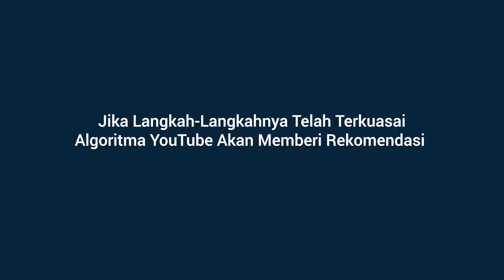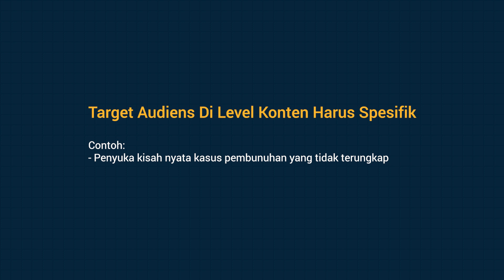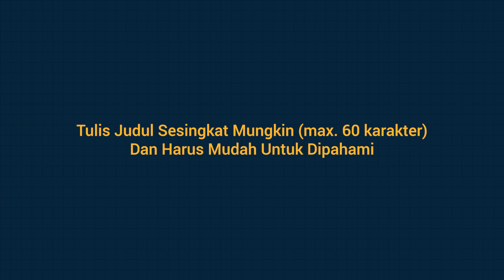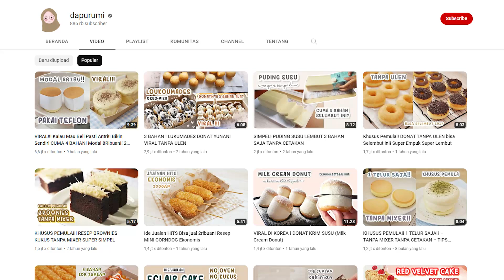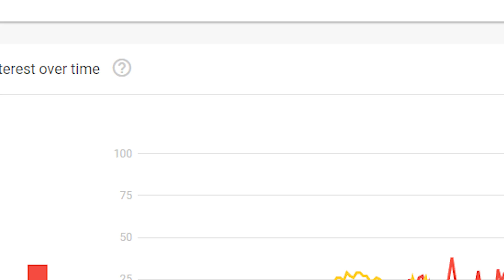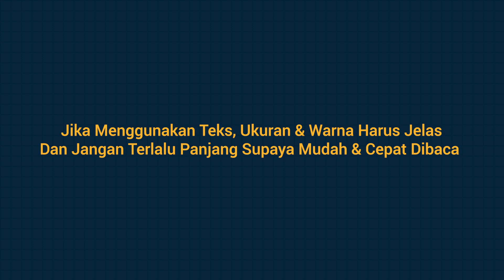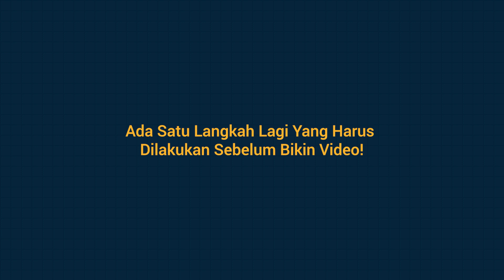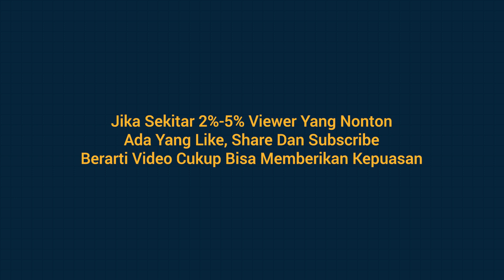Cara “Hipnotis” Banyak Viewer Agar Mau Nonton (TANPA DIPAKSA)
Metode dan langkah-langkah spesifik dalam membuat video yang banyak ditonton oleh viewer. Dijelaskan secara mendetail di video ini. Selamat tinggal channel sepi.